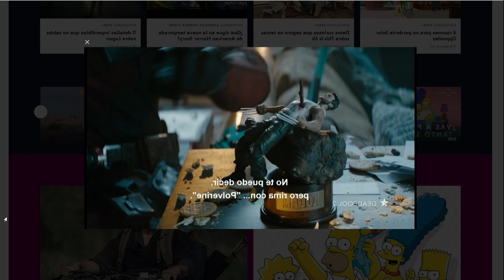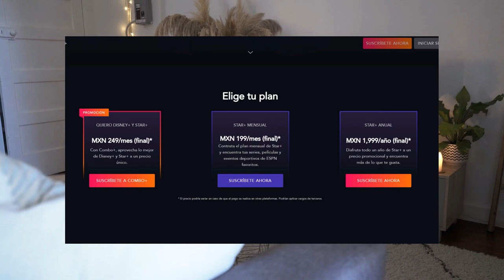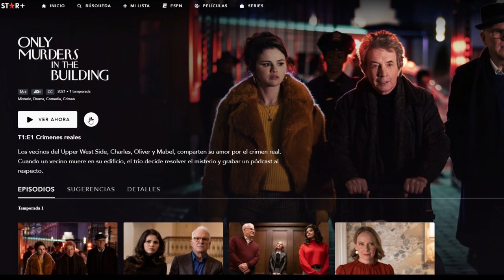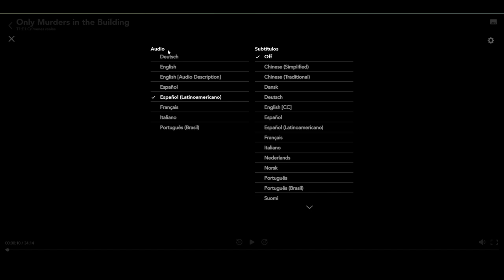⭐📽¿Qué es star plus? como funciona? cuanto cuesta?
en este video te doy una introducción a star +, información de sus paquetes y costos, también te digo en que países de Latinoamérica esta disponible.